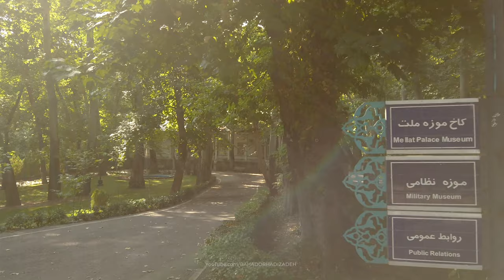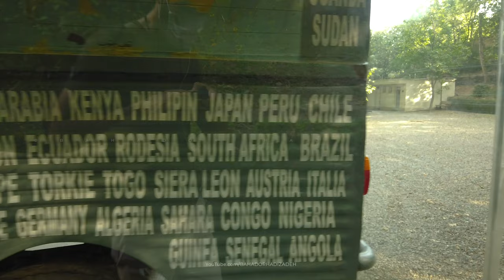TEHRAN 2021 - Walking in Sa'dabad Historical Complex / تهران، سعدآباد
The Sa'dabad Complex or Sa'dabad Palace is a 300 hectare complex built by the Qajar and Pahlavi monarchs, located in Shemiran, Greater Tehran, Iran. Today, the official residence of the President of Iran is located adjacent to the complex.

The complex includes more than 180 hectares of natural forest, streets, qanats, galleries, mansions/palaces and museums.
The complex was initially built and inhabited by Qajar dynasty of monarchs in the 19th century. After extensive expansions, Reza Shah of the Pahlavi Dynasty resided there in the 1920s. His son, Shah Mohammad Reza Pahlavi, moved there in the 1970s. After the 1979 Revolution, the complex became a public museum.
Large parts of the complex are museums, which are accessible to visitors. Other parts are currently used by the Office of the President of the Islamic Republic of Iran. The complex is operated by the Cultural Heritage Organization of Iran which is responsible for most of the artifacts, locations, and cultural aspects of the country.

مجموعه فرهنگی - تاریخی سعدآباد مجموعه‌ای ۳۰۰ هکتاری در شمال تهران است که توسط شاهان در دوره قاجار و دوره پهلوی، بنیادگذاری شده و گسترش یافت. این مجموعهٔ تاریخی دارای حدود ۱۸۰ هکتار جنگل طبیعی، به همراه چندین کاخ، عمارت، موزه و ساختمان‌های متعدد، قنات‌ها، باغ‌ها، گلخانه‌ها و خیابان  این مجموعه در ناحیه شمیران، در مجاورت دربند و در دامنه رشته‌کوه البرز ساخته شده‌است

این مجموعه از شمال با کوه‌های البرز، از شرق با گلاب‌دره، از غرب با ولنجک و از جنوب با تجریش همسایگی دارد. رودخانه جعفرآباد، از وسط محوطه کاخ می‌گذرد. میانگین دمای سالانه این منطقه ۱۲٫۹ درجه سانتیگراد برآورد شده‌است و در ارتفاع ۱۶۵۰ تا ۱۸۰۰ متری از سطح دریا قرار دارد. در دوران رضاشاه، سراسر باغ سعدآباد از رودخانه دربند مشروب می‌شد ولی در دوران محمدرضاشاه برای دادن آب رودخانه در نیمی از شبانه‌روز به مردم و کافی نبودن این میزان آب رودخانه برای آبیاری سراسر مجموعه از دوازده رشته قنات قدیمی و نوبنیاد استفاده شد.

پس از انقلاب ۱۳۵۷ این مجموعه به شکل موزه درآمد و کاخ کنونی ریاست جمهوری در کنار این مجموعه قرار دارد. در حال حاضر چندین کاخ و ساختمان این مجموعه در اختیار نهاد ریاست‌جمهوری ایران است.

مجموعه سعدآباد چهار دوره تاریخی قاجاریه، پهلوی اول و پهلوی دوم و پس از انقلاب ایران را سپری کرده‌است. سعدآباد در دوره قاجار ساخته شد و سکونت‌گاه تابستانی (ییلاق) شاهان این سلسله بود. پس از کودتای ۱۲۹۹ و تصرف آن توسط خاندان پهلوی ساختمان‌های متعددی در آن ساخته شدند که بالغ بر ۱۸ کاخ در ابعاد مختلف می‌شوند. هر یک از ساختمان‌ها محل سکونت یکی از افراد خاندان پهلوی بوده‌است. محمدرضا پهلوی نیز در دهه ۱۳۵۰ در این مکان سکنی گزید که در اوایل سلطنت او ساخت آن به پایان رسید. جدیدترین کاخ این مجموعه نیز کاخ لیلا پهلوی است که متعلق به کوچکترین دختر محمدرضا پهلوی بود و امروزه، موزه آبکار نام گرفته‌است.